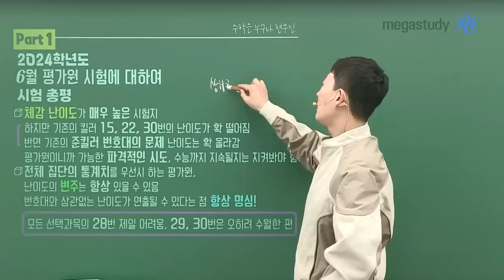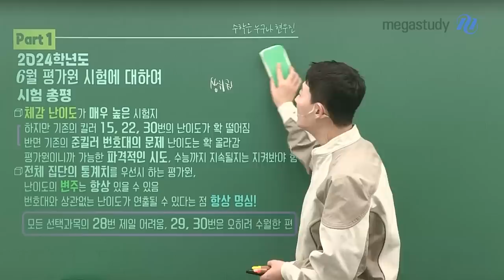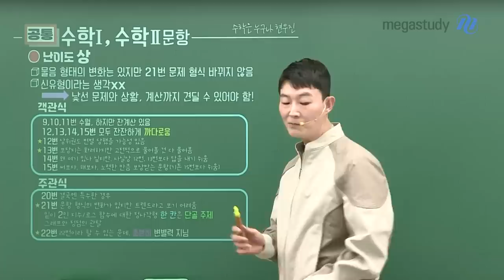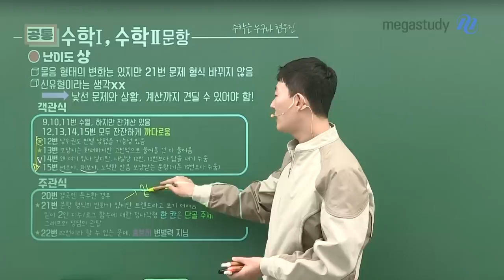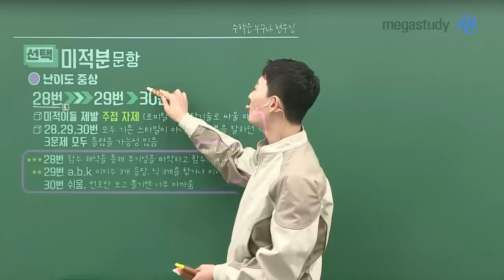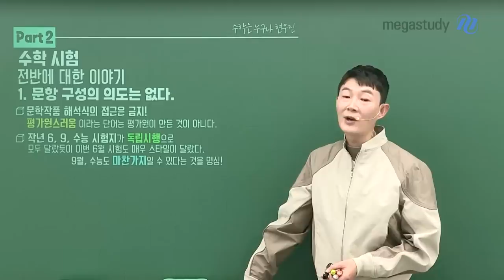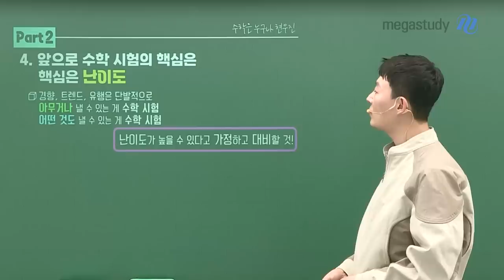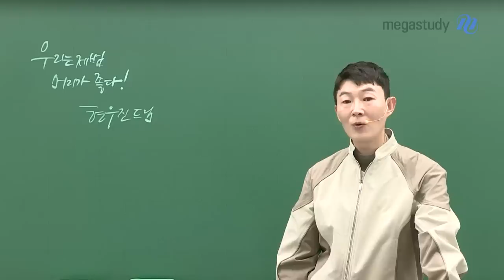[메가스터디] 수학 현우진쌤 - 6월 모평 총평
체감 난이도가 굉장히 높았던  시험으로
많은 학생들이 어려워했을 것으로 예상됩니다
12번~14번 준킬러 번호대의 문제 난이도가 확 올라간 대신
15번, 22번  킬러 난이도는 난이도가 떨어진 경향을 보였습니다
번호대와 상관없는 난이도가 연출될 수 있는 점을 기억하시기 바랍니다

◆6월 모의평가에 대하여◆

공통과목 : 난이도 상
12번~15번까지 모두 까다로운 문제가 출제되었습니다
낯선 문제, 혹은 복잡한 계산문제에 모두 대비해야 합니다
객관식 문항은 12번, 13번, 14번, 15번이 모두 어려웠습니다.
주관식 문항은 21번, 22번을 주목해 주세요.

미적분 : 난이도 중상
기존 문제 스타일이 아니라 다른 스타일이 나왔습니다
도형이 없이 순수한 미적분 계산으로 진행될 수도 있다는 점을 기억해 주시고
대비해 주시기 바랍니다

확률과 통계 : 난이도 중
28번에서 어려운 문제가 있다고 29번, 30번을 놓으면 안 됩니다
끝까지 풀어내야 한다는 것을 기억하세요

기하 : 난이도 하
기하는 난이도가 매우 쉽게 나왔습니다
다만 수능에서 이렇게 나오리라는 보장이 없기 때문에
난이도를 높여서 공부해 주세요

- 수학 현우진 선생님을 더 알고싶다면?